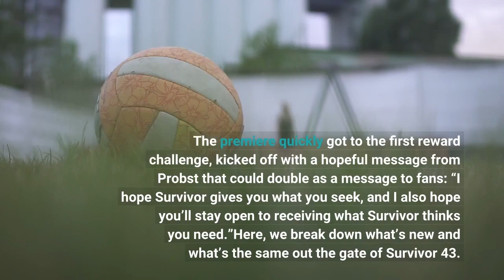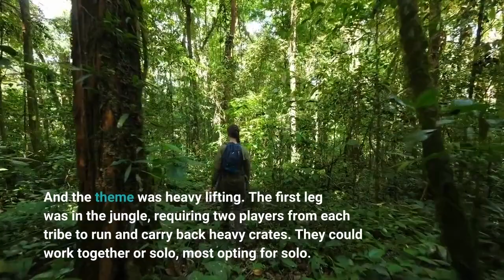'Survivor' 43 Premiere What Stayed the Same What Changed From Season 42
[Warning: The following contains MAJOR spoilers for the Survivor Season 43 two-hour premiere, “LIVIN.”]Survivor is back! The beloved CBS competition series aired its two-hour season premiere on Wednesday, September 21. As to be expected, the Survivor Season 43 premiere focused much of its time introducing the 18 players, which Jeff Probst previously told TV Insider are easy to love. The players are divided into tribes Baka, Coco, and Vesi. The premiere quickly got to the first reward challenge, kicked off with a hopeful message from Probst that could double as a message to fans: “I hope Survivor gives you what you seek, and I also hope you’ll stay open to receiving what Survivor thinks you need.”Here, we break down what’s new and what’s the same out the gate of Survivor 43. Survival Tools Must Be EarnedUnfortunately, Survivor does not think contestants need to start with survival tools, so winning the first challenge was vital. But like 41 and 42, players got another chance to get those tools once they got to their camps. Survivor 43’s first reward challenge was a relay race, as usual. And the theme was heavy lifting. The first leg was in the jungle, requiring two players from each tribe to run and carry back heavy crates. They could work together or solo, most opting for solo. The second leg was aquatic, prompting the pairs to unclip loaded boats and drag them back to shore. Robert Voets/CBSThe final leg was on the beach, requiring the teams’ remaining two players to form a cube out of the collected crates. One player stands on top of the crates and uses a bamboo pole to fetch their flint from a high height. The first to finish keeps their flint, as well as earning a pot and machetes. No food just yet. Six men stepped up for the first leg of the race, with Baka taking the early lead. By the third leg, Coco took the lead, but it became everybody’s game. Cody from Vesi had the idea to put the flint inside the bamboo to secure it, which allowed Dwight to pull them through to victory. Sweat and Savvy ReturnsAt the camps, Baka and Coco had their next chance to earn survival tools in the Sweat and Savvy challenge. The tribes must choose between the physical task or the brain teaser, but they can only submit one guess for the latter. The physical challenge can only be completed by two players who cannot collaborate on the hours-long task. Baka chose Savvy. Their challenge: “Move two ‘bones’ to form the largest whole number. Use the chalkboard to experiment, because you can only move the two bones one time.” They have four hours to submit their answer, and they got it correctly. Coco chose Sweat. Their challenge: two players dig for the supplies, which are strewn within a square perimeter. Ryan and Geo volunteer, and Ryan has the idea to tackle the digging in an x formation, “working smarter and not harder.” Thanks to Ryan’s strategy, they found the buried bag in the first 30 minutes of their 4-hour window.